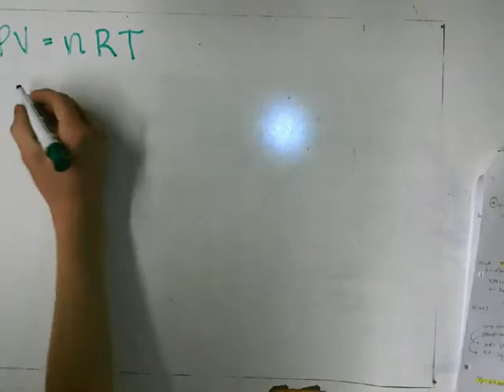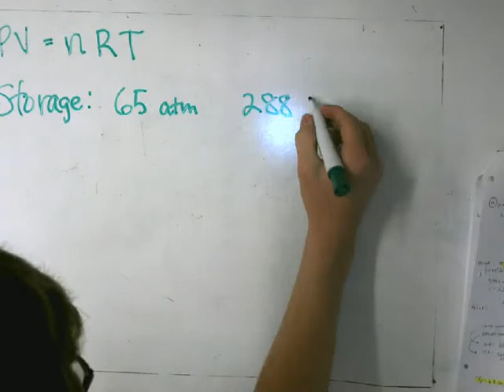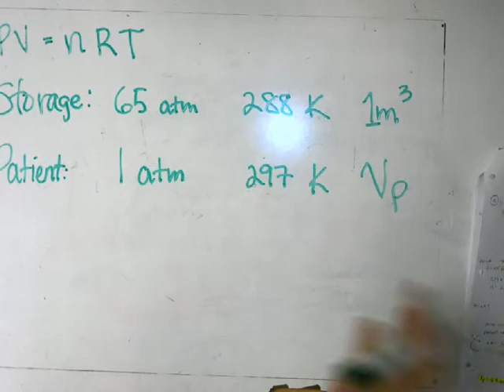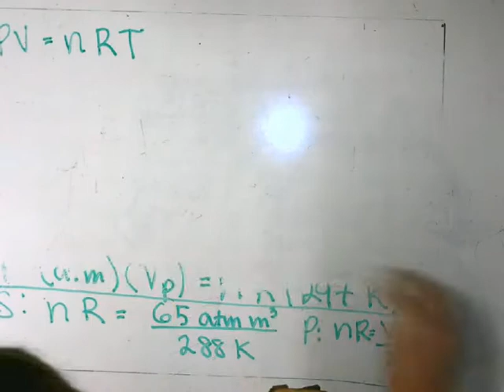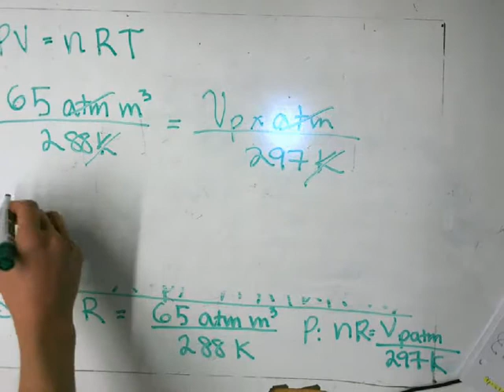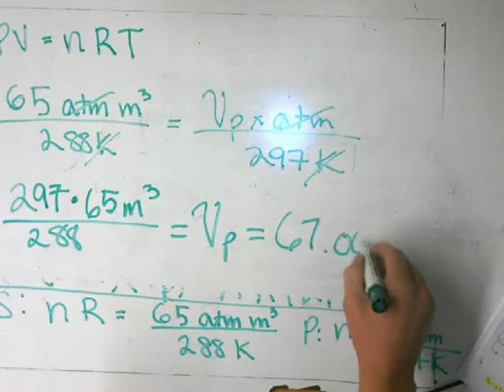Thermal Physics Example 2 (Student Project)